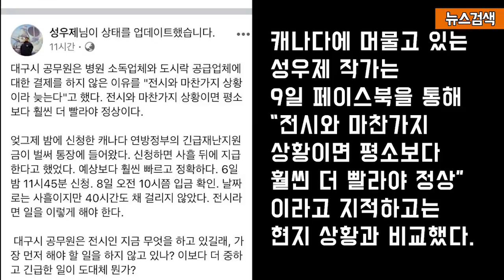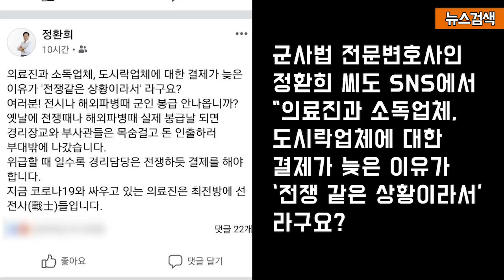4.9 대구시가 의료진, 방역-도시락 업체 등 코로나 전사들에게 돈을 안주고 있는데.. 그 이유라는게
4.9 대구시가 의료진, 방역-도시락 업체 등 코로나 전사들에게 돈을 안주고 있는데.. 그 이유라는게